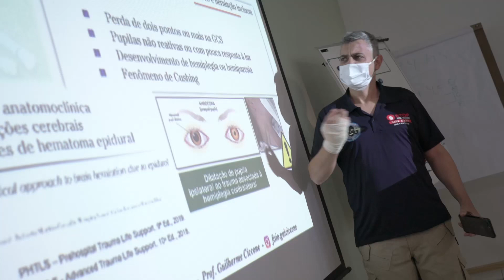Recebemos o instrutor de curso da CBF para o treinamento de urgências e emergências. Veja como foi!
🇳🇬 Sabemos da importância de cuidar da saúde e bem-estar dos nossos atletas em campo, sendo assim, recebemos o Adgildo, instrutor de curso da CBF, para o treinamento de urgências e emergências com a Comissão Técnica e Departamento Médico do Goiás Esporte Clube.

Veja só como foi!